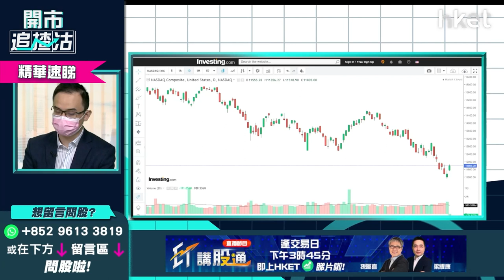【ET開市追揸沽】（精華）SARK策略跟進 做空「木頭姐」基金仍有得賺？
**重溫《開市追揸沽》恒指能否收復兩萬    汽車股重新開動？**